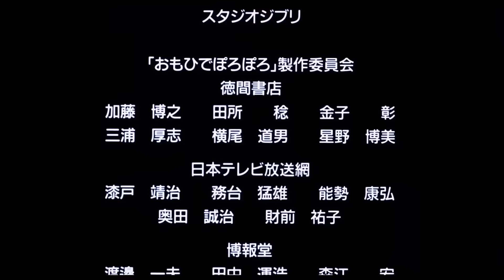Only Yesterday - Omoide Poro Poro - Ending - The Rose - Ai wa Hana, Kimi wa Sono Tane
Only Yesterday - Omoide Poro Poro - Recuerdos del ayer - Ending - The Rose - japanese - Ai wa Hana, Kimi wa Sono Tane - Miyako Harumi